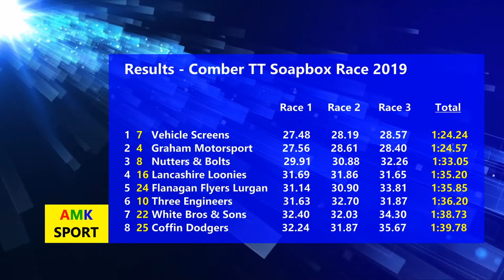Comber TT Soapbox Race 2019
Coverage of Runs 1 & 3 at the inaugural Comber TT Soapbox Race.